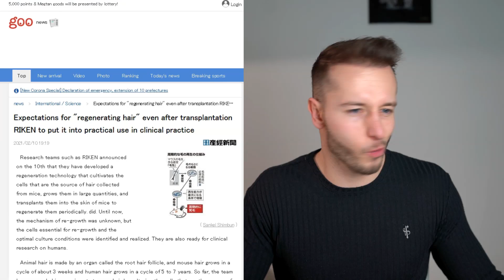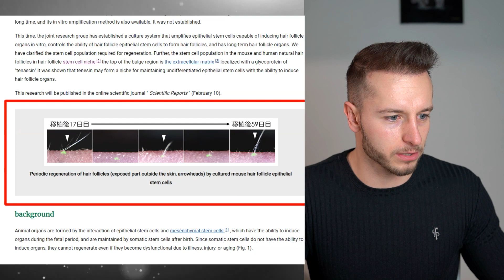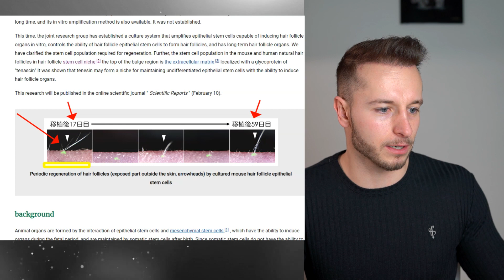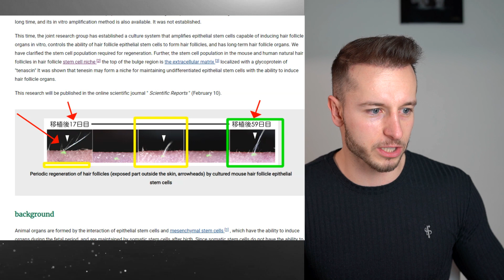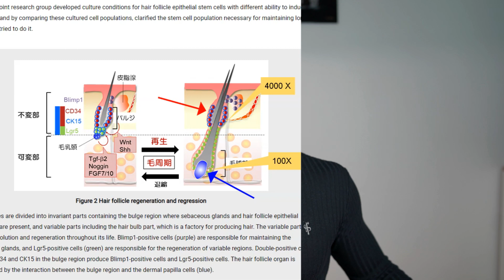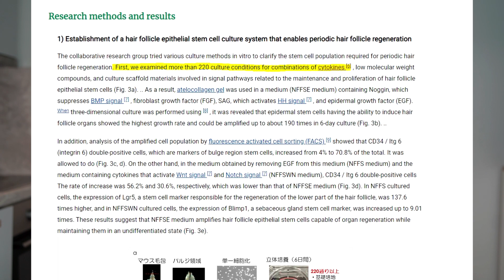Hair Cloning 2021 UPDATE! Very close to Human Trials!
Hair Cloning 2021 UPDATE on Dr. Tsuji's hair loss cure! Human trials seem to be closer than ever! Despite Organ Technologies leaving the Kyocera and RIKEN partnership, Dr. Tsuji still managed to make further progress with hair cloning!